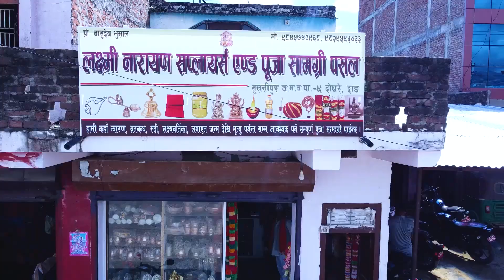लक्ष्मी नाराएण पुजा सामाग्री पसल परिवारको तर्फबाट सबैलाई दसै तिहार र छठपर्व २०८० को शुभकामना